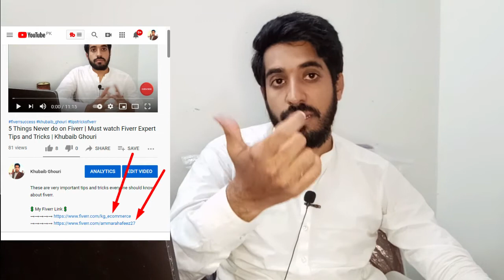How I Earned $35 in 10 minutes | You can Also Earn Very easy on Fiverr in Urdu | Khubaib Ghouri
I have explained How you can earn $30 in 10 minutes on Fiverr. Its a real and easy Trick.